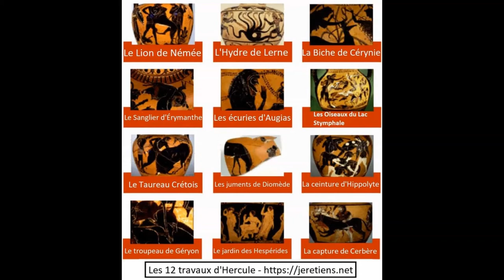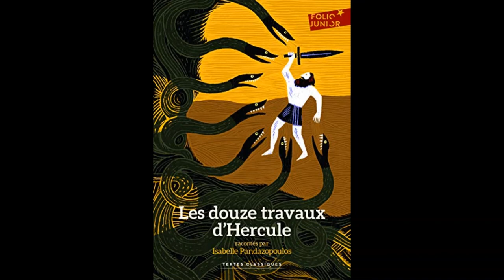LATIN 5e - Hercule - Chapitre 6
Lundi 04 mai 2020. Latin 5e. Chapitre 6.
RDV mardi 05 mai pour le chapitre 7.